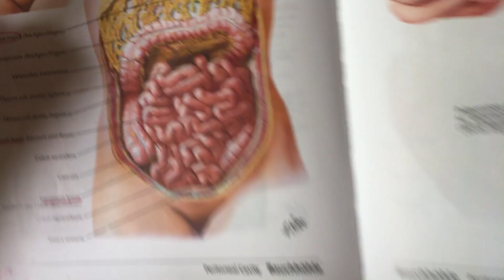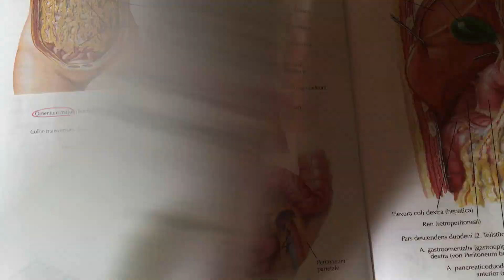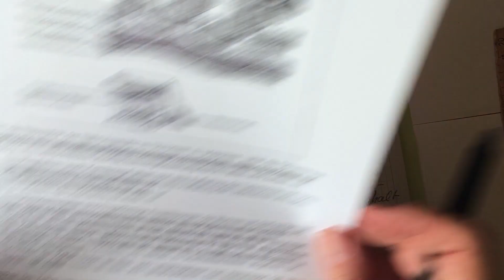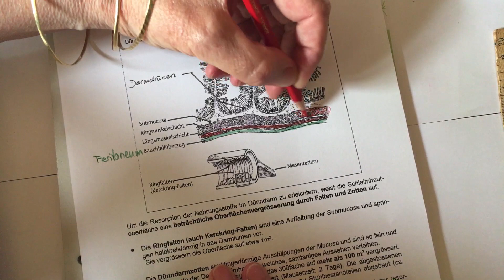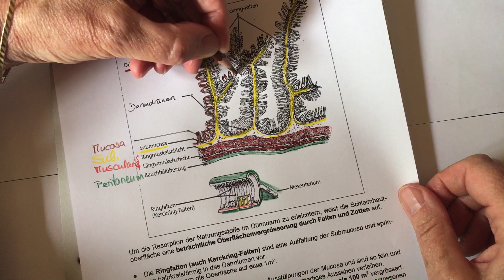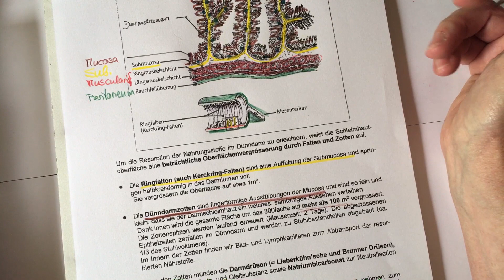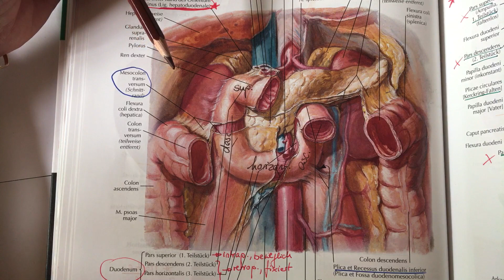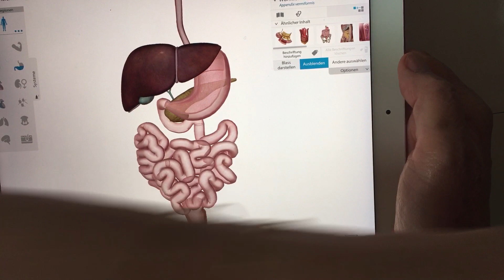verdauung_10 Duodenum